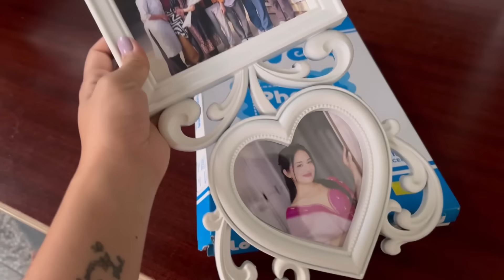Love never feels old with you honey 🥰(10 years+). N God bless u all my students ❤️.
Follow the Instagram to know  more about baking courses or you can dm me if u want to order cakes too 😉.